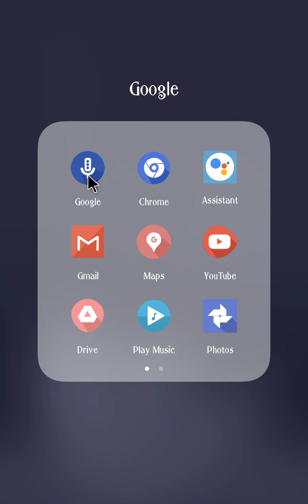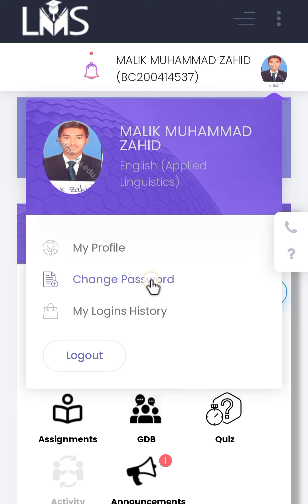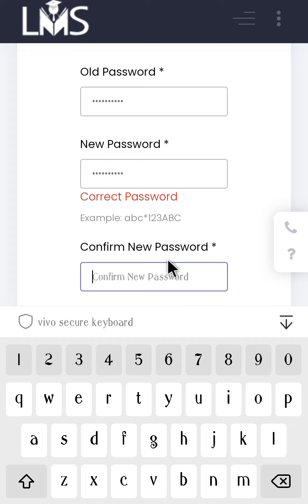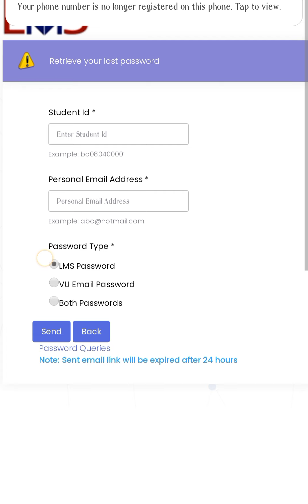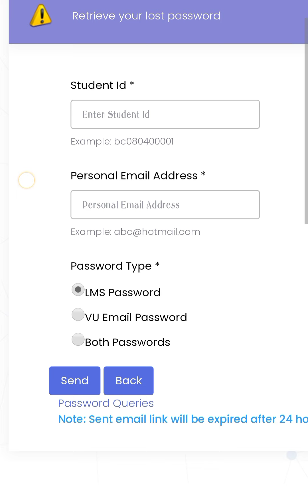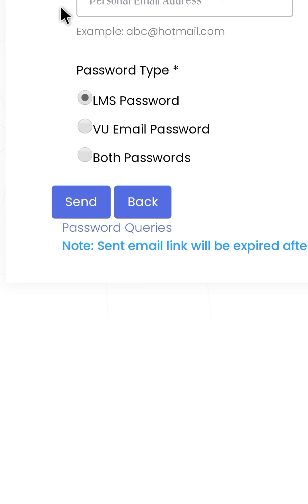How to change vu password||Reset vu password|Complete information about virtual university password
This video is specially for the virtual university students.

In this video I have told you that how can you change your Vu password.

You can also reset your virtual university password very easily after watching my video.

If there is any confusion in your mind then you can ask in comments section

And

Regards: Malik M. Zahid